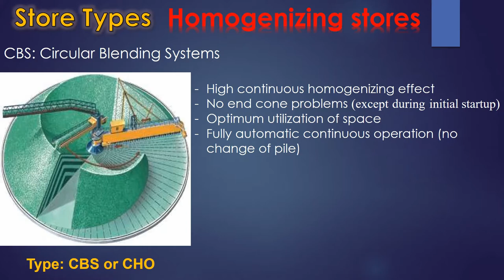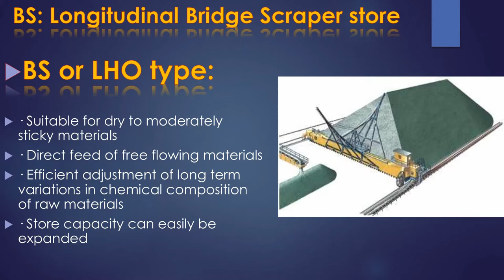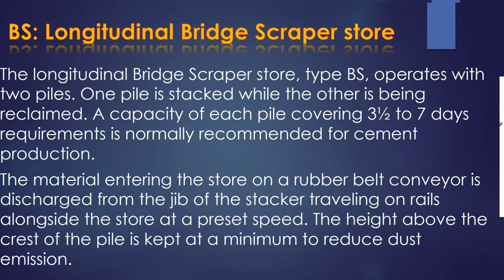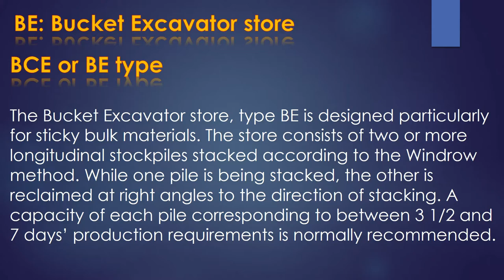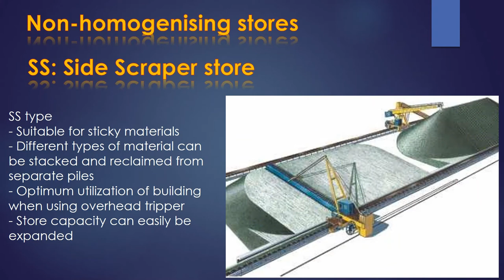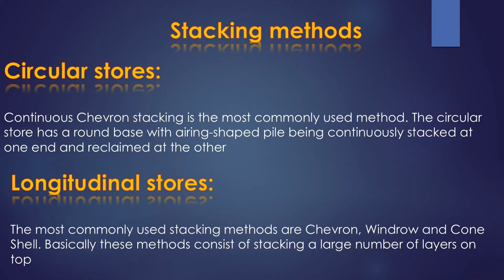A detailed explanation of all kinds Stacker and reclaimer systems at cement industry